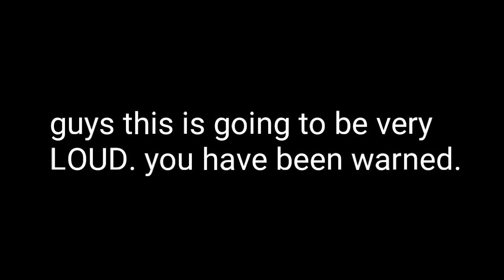NO!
no no nO NO NOOOOOOOO!!